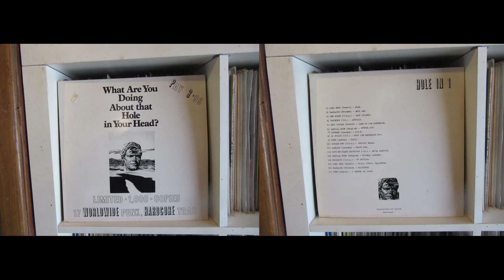Various Artists (INT) What Are You Doing About That Hole In Your Head ? LP 1986 (More Killer HC !)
Third 1986 compilation LP on ROT records . ANTI CIMEX, OHLO SECO, VARUKERS, MASSACRE (Fin), INFERNO etc make this another scorcher of an album. Full pelt Punk attack ! Was never released on cd & isn't digitally available either.